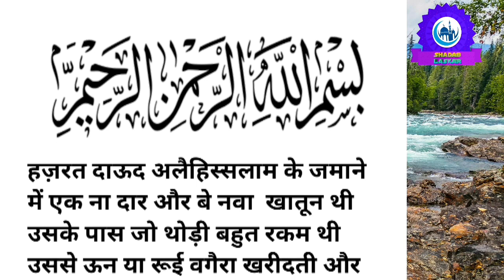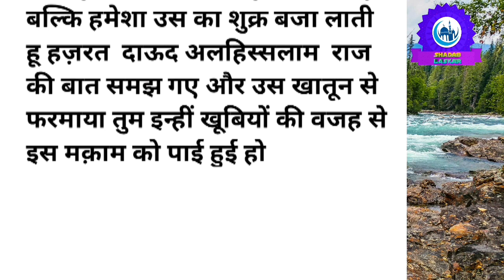हजरत दाऊद अलैहिस्सलाम और एक कव्वा का वाकिया |Emotional Islamic stories | Hazrat Daud AS ka waqiya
हजरत दाऊद अलैहिस्सलाम और एक कव्वा का वाकिया |Emotional Islamic stories | Hazrat Daud AS ka waqiya @arifstudio24

𝗬𝗼𝘂 𝗰𝗮𝗻 𝗳𝗼𝗹𝗹𝗼𝘄 𝗼𝘂𝗿 𝗰𝗵𝗮𝗻𝗻𝗲𝗹 𝗳𝗼𝗿 𝘁𝗵𝗲 𝗳𝗼𝗹𝗹𝗼𝘄𝗶𝗻𝗴: 👇
Islamic Stories
Moral Islamic Stories
Islamic Story
Hadees Nabvi
Islamic Video
Prophet Stories
Islamic Lectures
Quran Stories
Stories Of The Prophets
सच्चा वाकिया
Sachcha Waqia
Islamic Histor
Islam Waqiyat
Islami Kisse
Karbla Story
Hindi Story
Quran
Achi Batein
Emotional Islamic Lectures
Islam
Waqiyat